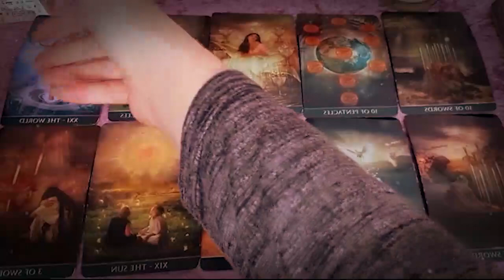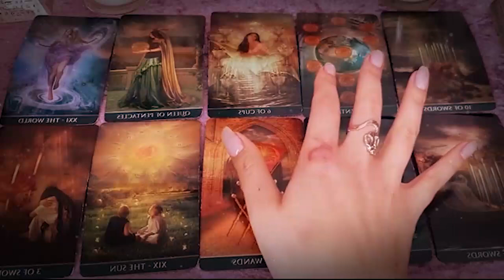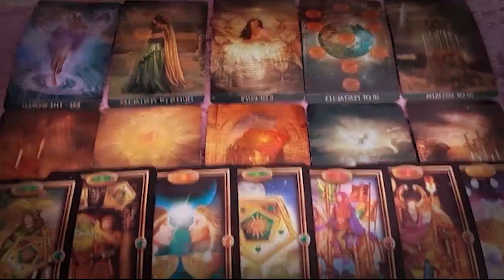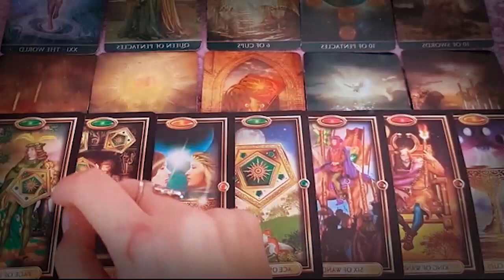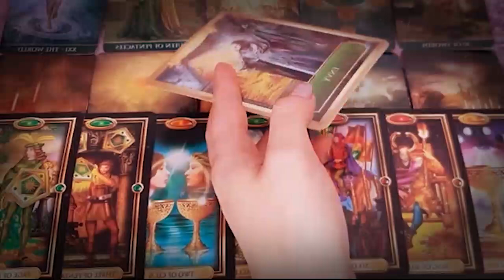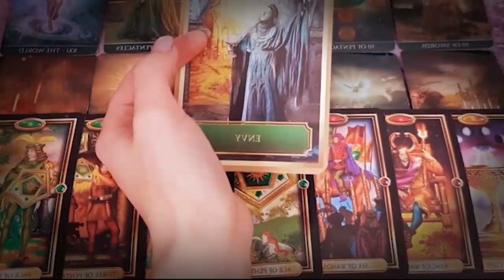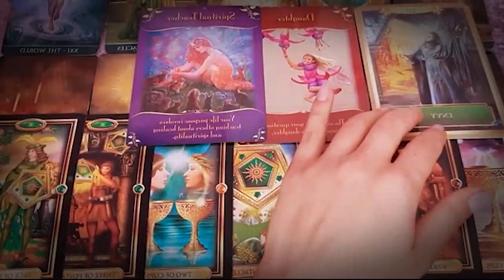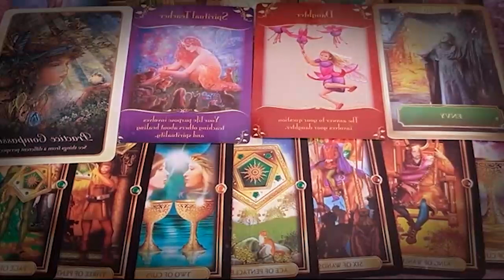SCORPIO APRIL 2021 - WHAT COMES NEXT WILL CHANGE EVERYTHING.. SCORPIO APRIL LOVE TAROT READING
SCORPIO APRIL 2021 - WHAT COMES NEXT WILL CHANGE EVERYTHING.. SCORPIO APRIL LOVE TAROT READING SCORPIO APRIL 2021 - WHAT COMES NEXT WILL CHANGE EVERYTHING.. SCORPIO APRIL LOVE TAROT READING Tarot readings are a powerful form of divination that use an ancient deck of cards to help you find answers to your most important questions about love, relationships, your career, finances and more. Psychics and fortune tellers have used Tarot cards for hundreds of years, and i will give you an accurate reading that's personalized based the cards you choose and the order you pick them. Every card has a different meaning depending on its position, so you will get a unique and detailed perspective on your current situation.